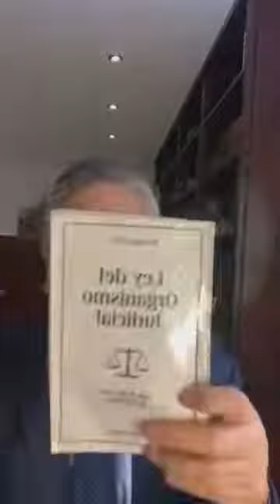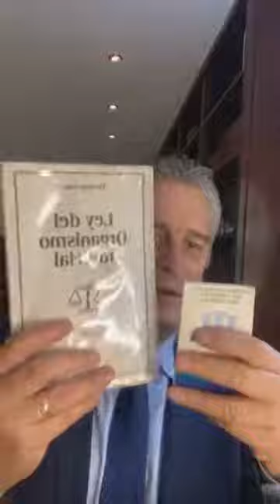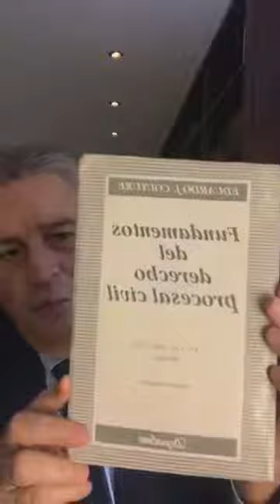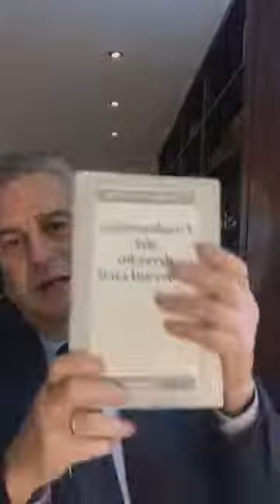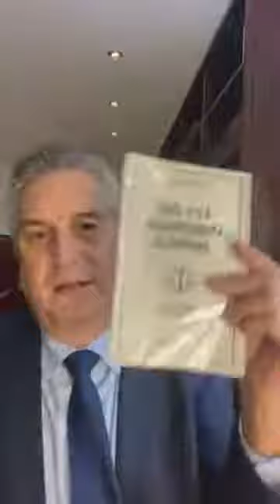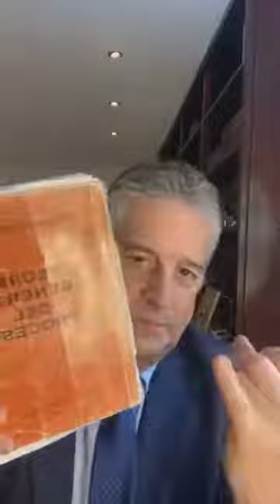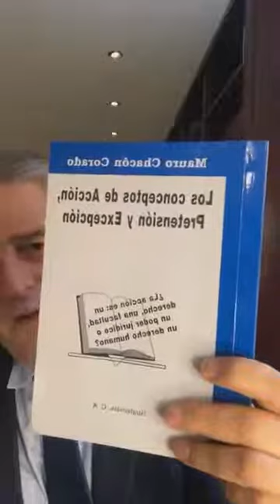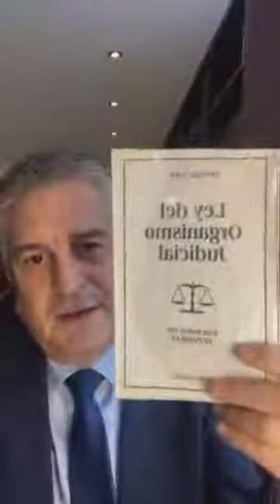Teoria del proceso C 21/01/2022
Lic. Axel Barrios